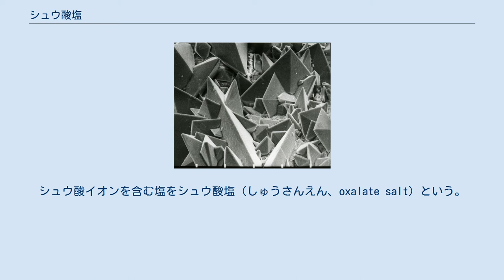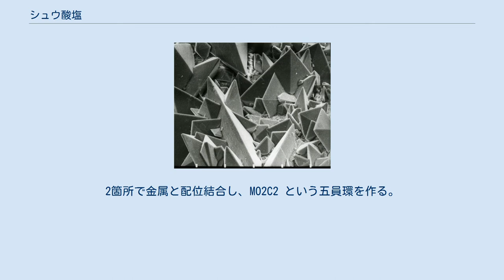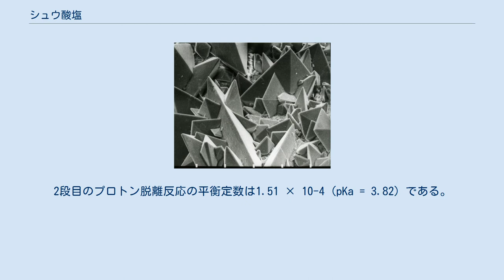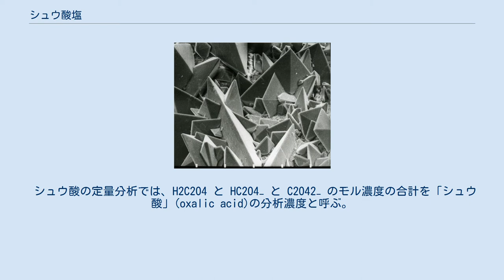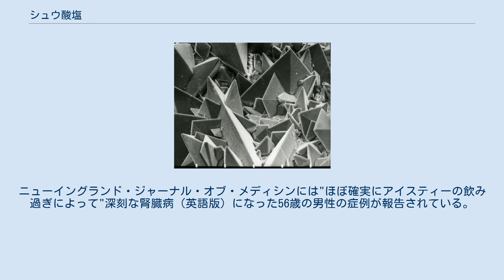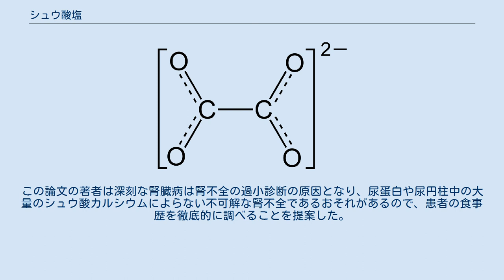シュウ酸塩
シュウ酸イオンの構造式 シュウ酸イオン（しゅうさんイオン、英語:oxalate ion、IUPAC名:エタン二酸イオン ethanedioate ion）は化学式が C2O42−または (COO)22− で表される2価陰イオンである。
シュウ酸分子からプロトンが2個脱離することで生成する。
シュウ酸イオンを含む塩をシュウ酸塩（しゅうさんえん、oxalate salt）という。
シュウ酸ナトリウム(Na2C2O4)は、よく知られた水溶性のシュウ酸塩である。
それに対して、シュウ酸ジフェニル（(C6H5)2C2O4）などのシュウ酸のエステルはシュウ酸塩ではない。
シュウ酸イオンは錯体を作ることもできる。
配位子としての名称はオキサラト(oxalato)、略号はoxである。
 尿路結石の原因となるシュウ酸カルシウムを始め、シュウ酸イオンは多くの金属イオンと不溶性のシュウ酸塩を作る。
 シュウ酸イオンの球棒モデル。
孤立しているときはねじれ形配座が安定であるが、近くに陽イオンがあるときには図のような平面配座をとりやすい。
 シュウ酸イオンの構造としては、図に示した平面型と、O–C–C–O の二面角が90°であるねじれ型の2つが考えられる。
シュウ酸塩の結晶中ではたいていの場合、平面分子のD2hに近い分子対称性を持っていることが、X線結晶構造解析によって示されている。
特に、M2C2O4 (M = Li, Na, K) の無水物の結晶では、シュウ酸イオンは正確にD2hの平面配座をとる。
しかし、これらのシュウ酸塩を水に溶かして水溶液にすると、水中に放出されたシュウ酸イオンはねじれ形配座に変化することが、振動分光法の結果から示唆されている。
また、セシウム塩無水物(Cs2C2O4)では、結晶中でも O–C–C–O の二面角が81(1)°になっていることが2003年に明らかにされた。
すなわち、Cs2C2O4 の結晶中では、シュウ酸イオンはねじれ形配座をとり、D2dの構造に近い。
興味深いことにルビジウム塩無水物(Rb2C2O4)には多形が存在し、一方はカリウム塩と、他方はセシウム塩と同じ構造である。
したがって、多形の一つは平面型の、もう一つはねじれ型のシュウ酸イオンを結晶中に含む。
 理論計算によると、シュウ酸イオン（C2O42−）の周りに他のイオンや分子が何もない場合には、ねじれ形配座の方が平面配座よりも安定であり、その差はおよそ2–6 kcal/molと求められている。
この結果は、2つの CO2− は共役していない、という解釈と矛盾なく一致する。
もし CO2− が共役していたなら、間の炭素-炭素結合は二重結合性を帯びるので、通常の単結合よりも短くなるはずである。
しかし実際には、シュウ酸イオンの炭素-炭素結合は平面配座の場合でも通常より少し長くなる。
ねじれ型より平面型が不安定になるのは、酸素原子間の静電反発が平面型で最大になることに起因している。
 重要なのは、シュウ酸イオンはシュウ酸第二鉄カリウムなどに見られるように二座のキレート配位子となることである。
二座で1個の金属原子に配位した場合は、必ず平面配座をとる。
 シュウ酸イオンは金属イオンに対してよい配位子となる。
2箇所で金属と配位結合し、MO2C2 という五員環を作る。
代表的な錯イオンはトリスオキサラト鉄(III)酸イオン([Fe(C2O4)3]3−) である。
オキサリプラチンという薬は白金にシュウ酸イオンが配位した錯体である。
この薬は白金製剤として良く知られているシスプラチンより水への溶解度が向上し、かつ服用制限の原因となっていた副作用の腎毒性を軽減した。
シュウ酸やシュウ酸イオンは過マンガン酸イオンによって酸化される。
この酸化還元反応の鍵となる反応中間体は、シュウ酸イオンが3価のマンガンイオンに配位した錯イオン([Mn(C2O4)]+)である。
シュウ酸は3価の鉄イオン(Fe3+)と水に可溶な錯イオンを作るので、サビ取りに利用されている。
 水溶液中でのシュウ酸の存在形態は、水溶液のpHにより変化する。
どのように変化するかは、以下で述べるように、シュウ酸の酸解離定数から分かる。
 他の多塩基酸と同様、シュウ酸のプロトンも1個ずつ段階的に脱離していく。
シュウ酸分子（H2C2O4）からプロトンが1個脱離すると、1価の陰イオンであるシュウ酸水素イオン(HC2O4−)が生成する。
1段目のプロトン脱離反応の平衡定数 (Ka)は9.1 × 10-2 (pKa = 1.04...